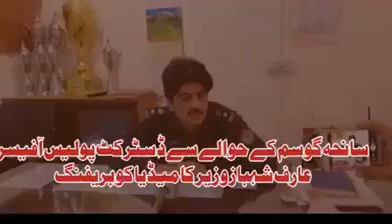Lower Dir Main Culprit Of The Murder Case Has Been Arrested ᴴᴰ | KP Police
لوئر دیر : سانحہ گوسم قتل کیس کے حوالے سے ڈسٹرکٹ پولیس آفیسر لوئردیر عارف شہباز وزیر کی تفصیلی میڈیا بریفنگ۔